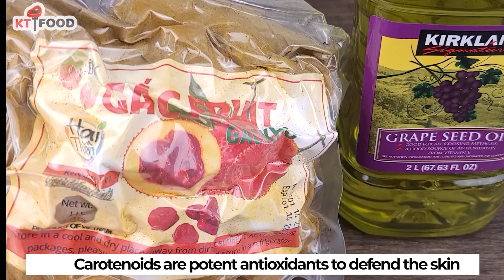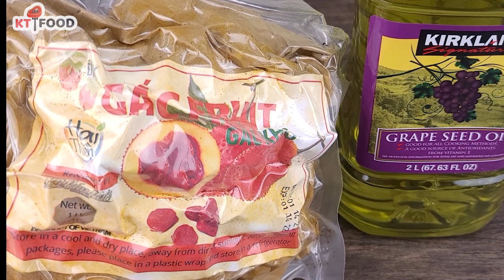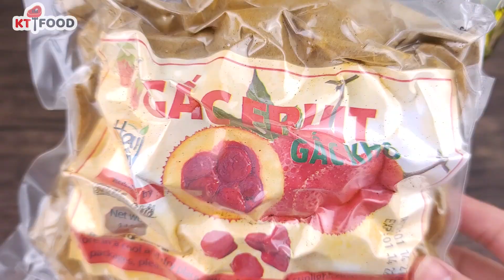Cách làm Dầu Gấc Trị Nám sạm, giúp da sáng đẹp và sáng mắt - Gac Fruit - Cali USA - KT Food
Trái Gấc rất là quen thuộc với chúng ta. Có lẽ món xôi gấc thì rất nhiều người đã ăn qua hoặc ít nhất đã thấy qua. Có điều rất thú vị là tên phổ biến trên toàn thế giới vẫn là chữ: Gấc. Bởi vì Gấc được phát hiện đầu tiên ở Việt Nam đó các bạn.
Từ năm 2016 thì nghiên cứu cho thấy lương Lycopene trong gấc cao gấp 200 làm thay vì 70 lần so với cà chua. Và lượng beta-carotene thì cao gấp 54 lần so với cà rốt chứ k phải 10 lần như các nghiên cứu trước đây
Chúng ta có thể hiểu đơn giản ngắn gọn là beta-caroten là tiền sinh tố vitamin A. Khi vào cơ thể sẽ chuyển hoá thành vitamin A giúp cho làn da đẹp và đôi mắt sáng. Cái hay là vitamin A tự nhiên này hấp thu tự nhiên theo nhu cầu cơ thể. Vậy nên rất khác biệt và không bị ngộ độc thừa vitamin như khi chúng ta uống viên thuốc vitamin A các bạn nha Còn Lycopen là một chất chống lão hoá mạnh nhất hiện nay.

Chục năm gần đây thì chúng ta thấy nhiều công ty đã dùng gấc sản xuất thực phẩm chức năng để phòng và điều trị một số bệnh ung thư. Đặc biệt là có những chai nước gấc bán với giá gần trăm Mỹ kim 1 cặp. Gấc tốt như là thần dược. Vậy nên KT vô cùng mừng khi có được gấc sấy như thế này. Đây là loại gấc nếp. Màu đỏ rực luôn. Loại gấc nếp được trồng tự nhiên ở vùng núi cao.
Gấc rất tốt cho sức khỏe nên chúng ta tranh thủ cho gấc vào thực đơn gia đình như: thịt cá kho với gấc. Vừa có màu đẹp vừa tốt cho sức khỏe. Hay nấu canh với gấc và đặc biệt là gấc này làm dầu gấc thì không gì bằng. Dầu gấc trị nám da cực hiệu quả. Nhà nào có trẻ con ăn dặm thì cho dầu gấc vào món ăn. Trong nhà nên có chai dầu gấc để ăn salat, làm đẹp, kho thịt cá,...

Dầu Gấc có bán tại Tiệm Tạp Hóa 7 Bolsa:
Mở cửa mỗi ngày: từ 10AM - 5PM

Cheer!